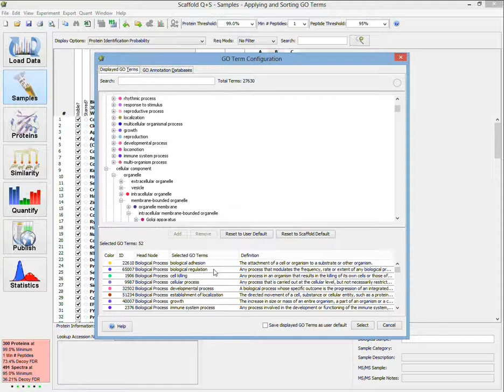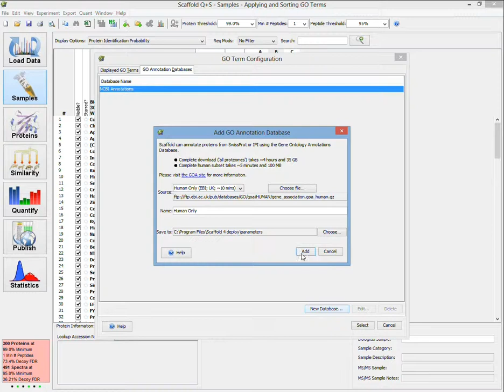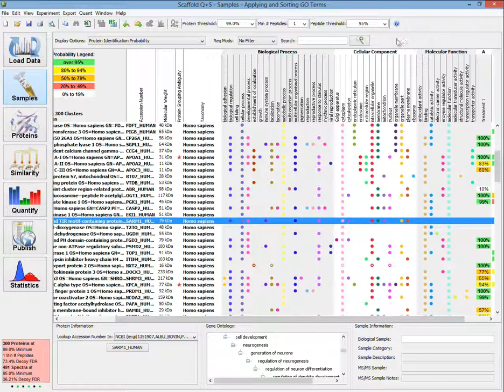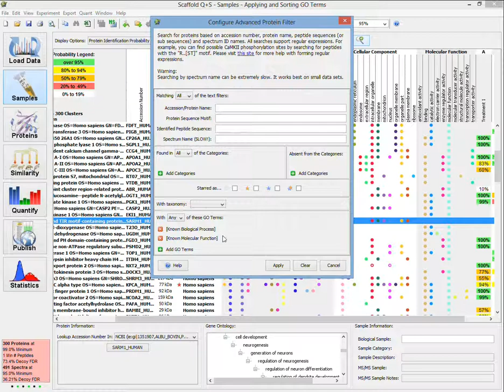Applying and Filtering GO Terms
Scaffold allows users to apply GO Term Annotations to their data after they have already been loaded. Our Samples View conveniently lists and color-codes each of these annotations for easy organization.